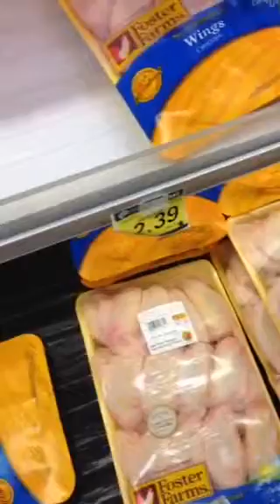SLEEPY TIME & FOODLAND FUN Dec. 15th 2013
Hello guys,
My boyfriend video taped all of us sleeping and i started my day at work!, anyway we went to Foodland to buy chicken and cheese and stuff and it turned out that i had way to much fun in there, we went home to dogs and dinner.
This video belong to me and my YouTube channel Jayse Leong. All rights and ownership belong to me!
All products, companies, and items listed, mentioned, shown, etc. do not belong to me. All rights, ownership, and belonging are reserved by them.
Love always.
Jayse Leong!